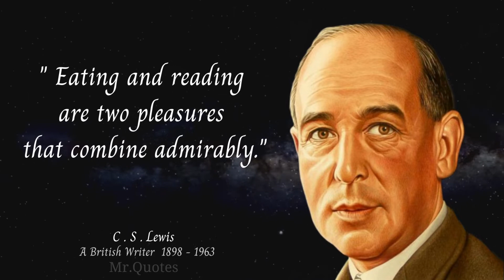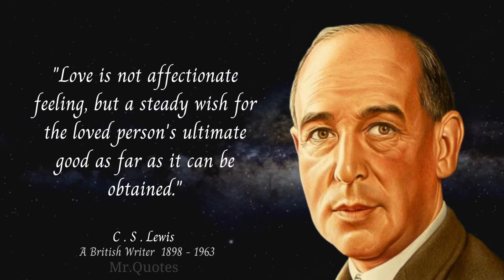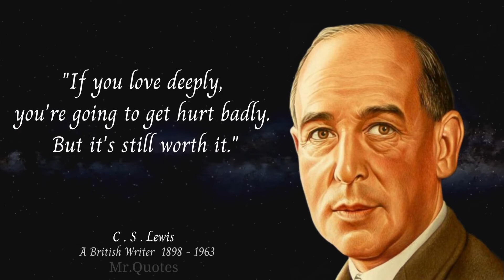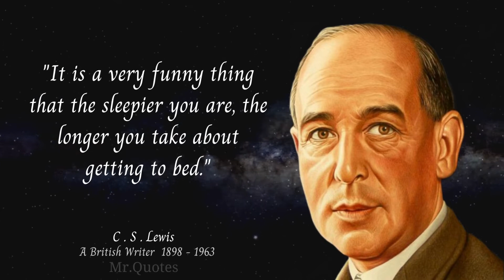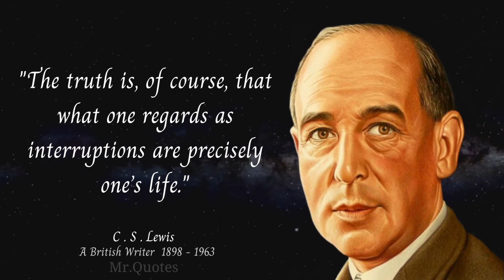Clive Staples Lewis's famous Quotes That will Go Straight to Your Heart || Mr.Quotes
Clive Staples Lewis was a British writer and Anglican lay theologian. He held academic positions in English literature at both Oxford University and Cambridge University.

 He is best known as the author of The Chronicles of Narnia, but he is also noted for his other works of fiction, such as The Screwtape Letters and The Space Trilogy, and for his non-fiction Christian apologetics, including Mere Christianity, Miracles, and The Problem of Pain.

Lewis wrote more than 30 books that have been translated into more than 30 languages and have sold millions of copies. The books that make up The Chronicles of Narnia have sold the most and have been popularized on stage, TV, radio, and cinema. His philosophical writings are widely cited by Christian scholars from many denominations.

Source: Wikipedia

This video quotes from Clive Staples Lewis's Quotes. This quote
collection is made of his best quotes and we hope that these life quotes can make you think about many things in your life.